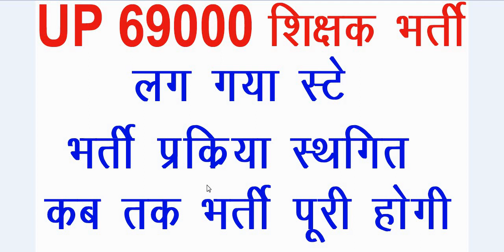भर्ती पर लग गया स्टे //UP 69000 शिक्षक भर्ती 2020 // up shikshak bharti 2020// UP TEACHER BHARTI //